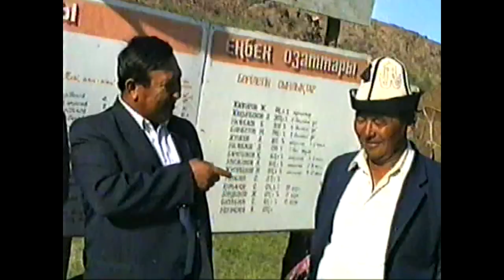Шопандар тойында-3 Shepherds' holiday-3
Қаратаудың "Кеңқорық" жайлауында (Жаңақорған ауданы) 1995 жылы өткен шопандар тойынан көріністер. Үшінші бөлім.
Оператор Тұмарбай Жәненов түсірген бұл видеоның түпнұсқасы Жаңақорған аудандық Өлкетану музейінде сақтаулы.